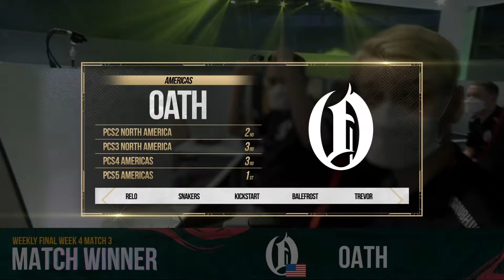[PUBG_TW] PGC 2021 參賽隊伍介紹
PGC 2021 即將開始！
一起來看看參與本次賽事的所有 32 支隊伍介紹！
💻 PGC 2021
◈11/19(五) ~ 12/19(日)